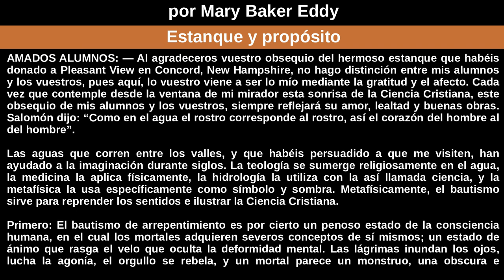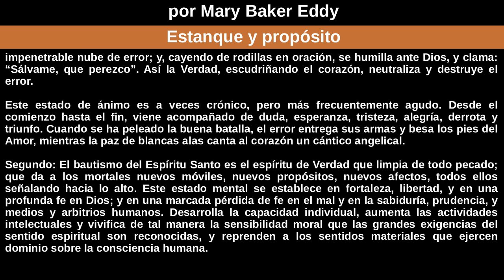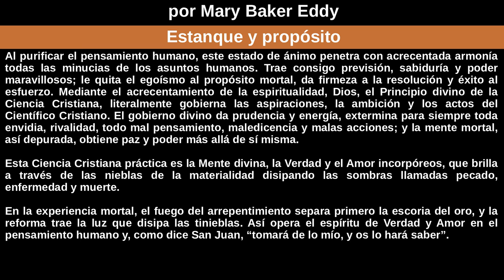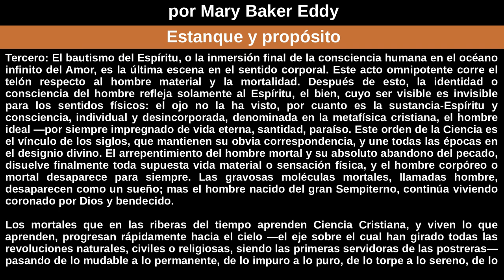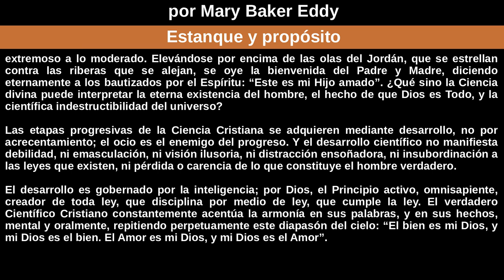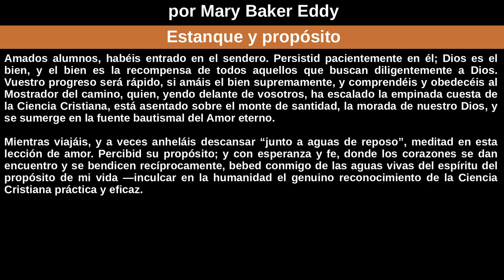Estanque y propósito por Mary Baker Eddy